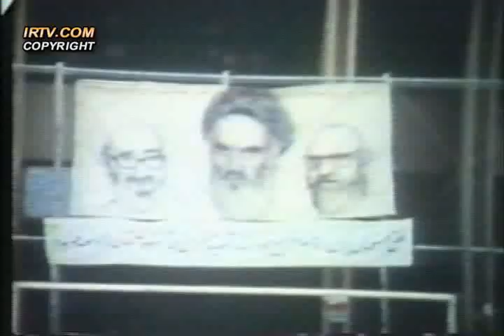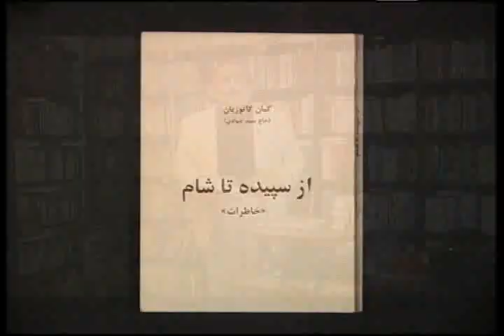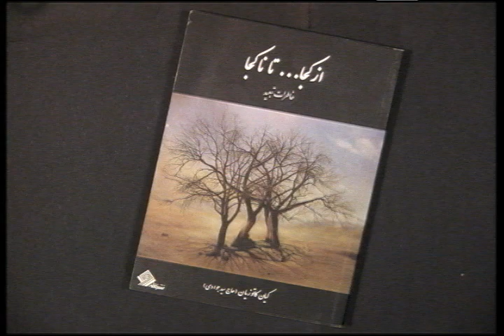تلویزیون ایران فردا - کوچ ایرانیان قسمت سیزدهم یکشنبه ۱۵ دی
در این قسمت از کوچ ایرانیان به مناسبت شانزدهم دی ماه سالگرد نخست وزیری دکتر بختیار که عمری سی و هفت روزه داشت و همچنین بودن در آستانه سی و پنجمین سال وقوع انقلاب نگاهی به تاریخ خواهیم انداخت و مروری می کنیم بر مصاحبه اختصاصی علی لیمونادی با دکتر بختیار، همچنین در ادامه برنامه گفتگویی خواهیم داشت با خانم کیان کاتوزیان همسر دکتر حاج سید جوادی فعال سیاسی و نویسنده که در برنامه های پیشین پای صحبت های ایشان نشسته ایم. خانم کیان کاتوزیان در سال های زندگی در غربت دو کتاب منتشر کرده اند به نام های از سپیده تا شام که به مسائل قبل از انقلاب پرداخته است و از کجا تا نا کجا که مصائب کوچ بزرگ ایرانیان را مورد بررسی قرار داده است. با ما همراه باشید.